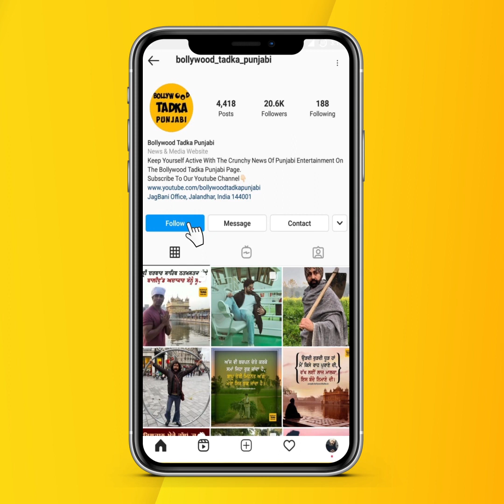Satinder Sartaaj ਤੇ Yasir Hussain ਦੀ ਪੁਰਾਣੀ Video Social Media 'ਤੇ ਆਈ ਮੁੜ ਚਰਚਾਵਾਂ 'ਚ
Did you see Satinder Sartaaj and Yasir Hussain's old video re-discussions on social media?

Satinder Sartaaj ਤੇ Yasir Hussain ਦੀ ਪੁਰਾਣੀ Video Social Media 'ਤੇ ਆਈ ਮੁੜ ਚਰਚਾਵਾਂ 'ਚ, ਕੀ ਤੁਸੀਂ ਦੇਖੀ ? @yasirhussainofficial6291